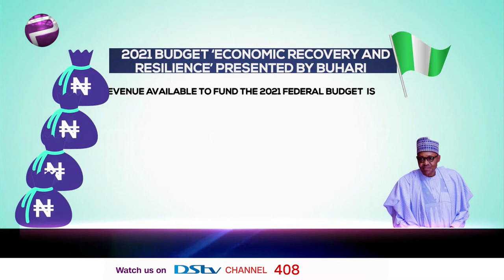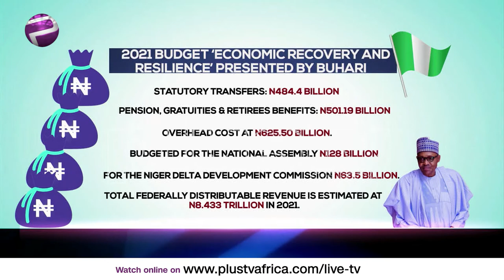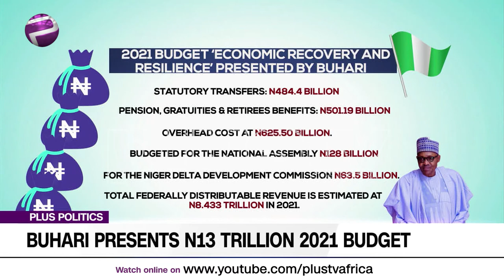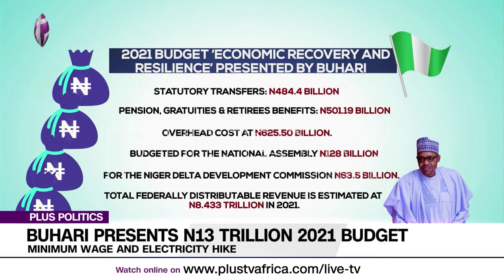President Buhari Presents N13Trillion 2021 Budget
President Muhammadu Buhari has presented a N13.08 trillion 2021 budget estimate to the National Assembly. The proposed expenditure was arrived at with a crude oil benchmark price of $40 per barrel and daily oil production estimate of 1.86 million barrels. The budget also includes N1.35 trillion spending by Government Owned Enterprises and Grants and Aid funded expenditure of N354.85 billion. Also, a projected inflation rate of 11.95 per cent and GDP growth rate of 3.00 per cent was considered. Joining us to discuss this is Muktar Mohammed, an economist